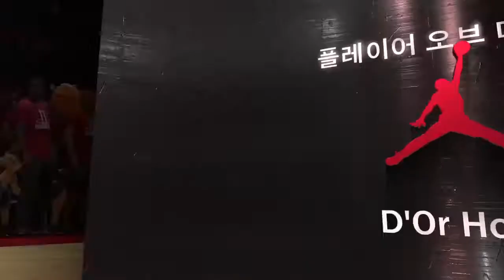NBA2K20 - 오늘의 명장면, 대 휴스턴 로켓츠전 플옵 3라3차(승)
휴스턴은 상대가 되지 않습니다. 밀워키 쿤보, 나와!!!